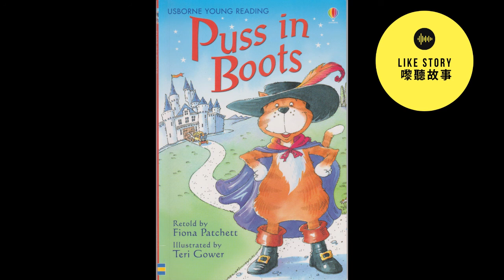Puss in boots: Chapter 5 Castle Ogre